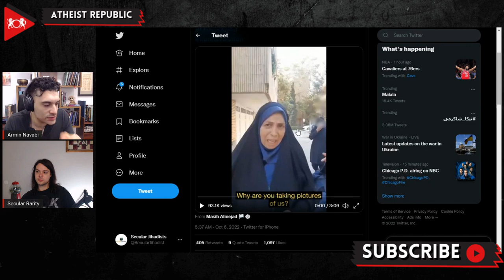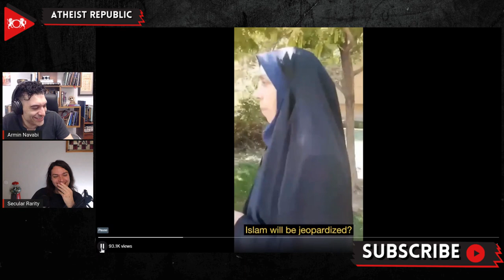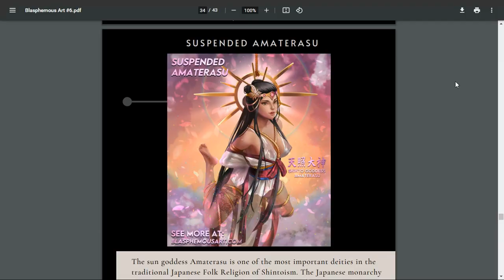Hijabi Woman vs Students In Iran